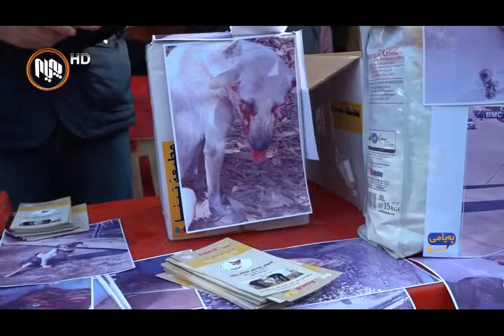پاراستنی مافی ئاژەل